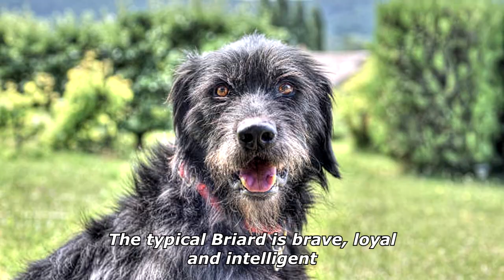Quick Dog Facts About The Briard!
In today's video we're gonna see some quick dog facts about the briard.